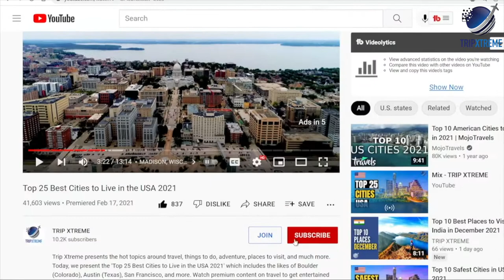Top 10 Best Ski Resort Destinations in America 2024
In this video, we'll show you the Top 10 Best Ski Resort Destinations in America 2024.
Beyond convenient access to the slopes, what makes the best ski town? For some, it's having access to fantastic restaurants, bars, and shops. For others, it's about great accommodations, a small-town vibe, or a historic atmosphere.

CHAPTERS:
0:00 Intro
0:44 #10 Park City, Utah
1:34 #9 Nelson, British Columbia
2:02 #8 Salt Lake City, Utah
2:45 #7 Breckenridge, Colorado
3:17 #6 Bethel, Maine
3:43 #5 Banff, Alberta
4:09 #4 Stowe, Vermont
4:43 #3 Rossland, British Columbia
5:15 #2 North Conway, New Hampshire
5:48 #1 Red River, New Mexico